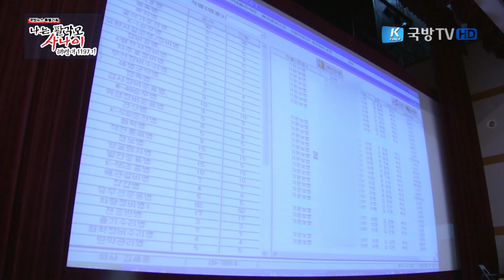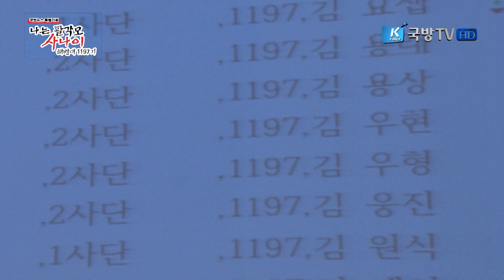[나는 팔각모 사나이] 19부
자신이 군 생활을 하게 될 부대가 결정되는 부대공개배치 시간.
대표 훈련병의 손을 통해 부대배치 결과가 발표되는 순간!
동기들과 같은 부대에 배치되 기뻐하는 훈련병과 또 동기들과 헤어짐이 아쉬워 조금 실망하는 훈련병도 보입니다.

팔각모 사나이 19편! 1197기 훈련병들의 부대배치가 되는 과정을 소개합니다.